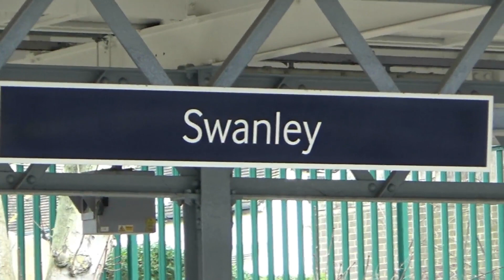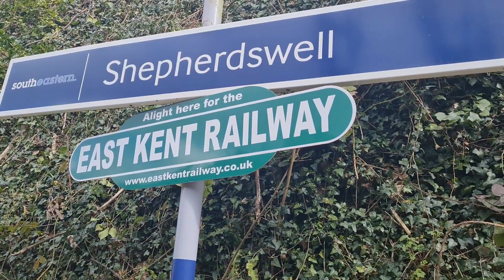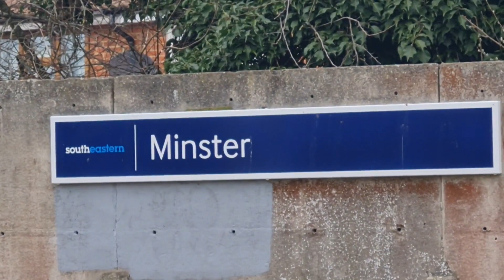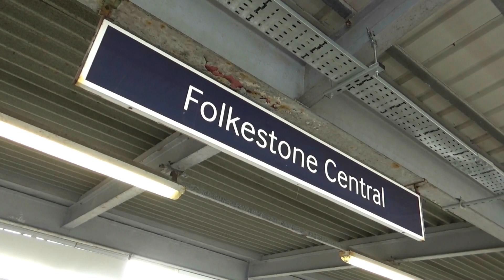Kent Rover (Day Rover)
instergram   -  Ian91007